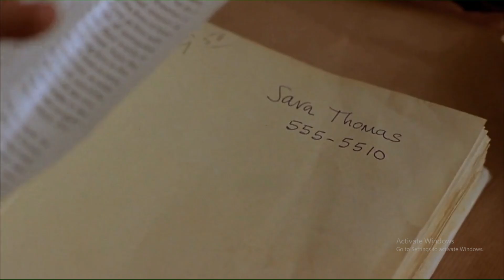Serendipity (2001) Movie Explained in Hindi | AFFAIR TV STORY TV